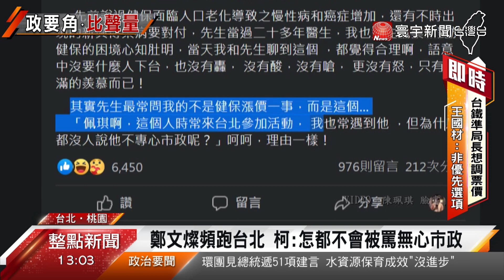遭陳佩琪發文暗酸 鄭文燦:多點雨水少點口水｜寰宇新聞20210422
電子媒體最新民調顯示，桃園市長鄭文燦滿意度達50%，位居第四名，領先台北市長柯文哲一個名次。這會再度引發兩位市長之間的心結嗎？對此，柯文哲的妻子陳佩琪忍不住在臉書大吐苦水，表示先生問他為什麼有人常跑台北參加活動，卻不會被罵「無心市政」，相關發文被認為是暗酸桃園市長鄭文燦。而鄭文燦今天(22日)到台北出席論壇時被問到此事，只表示希望能多點雨水，少點口水。